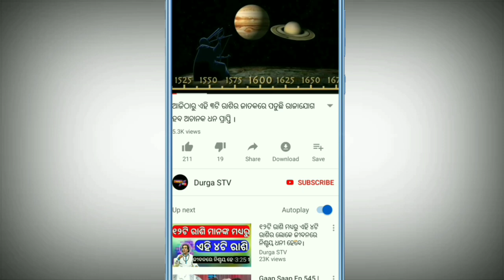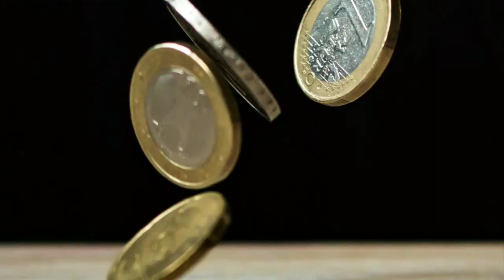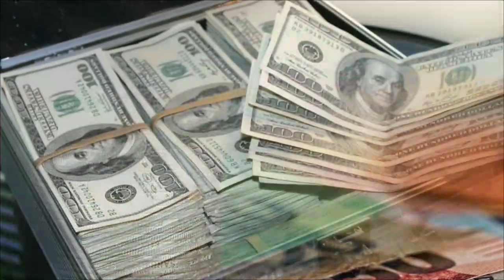କାର୍ତ୍ତିକ ମାସରେ କରନ୍ତୁ ଏହି ଉପାୟ ନିଶ୍ଚୟ ଭାଗ୍ୟ ପରିବର୍ତ୍ତନ ହେବ।